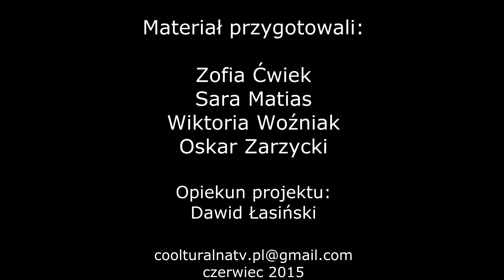CoolturalnaTV.pl - spektakl "My" Teatru Tańca Fleks Step 29.06.2015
Kolejny reportaż przygotowany przez młodzież z Gimnazjum w Koziegłowach.